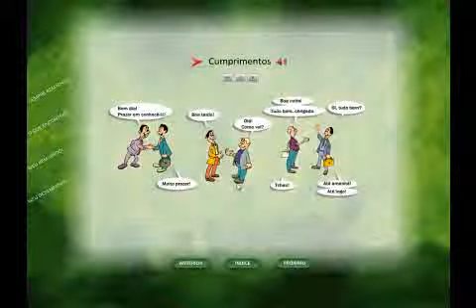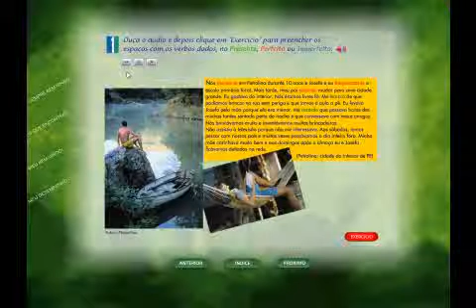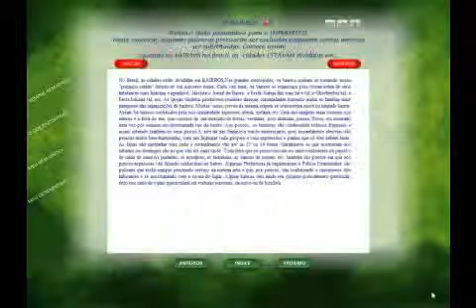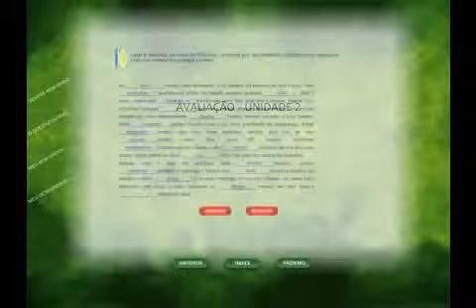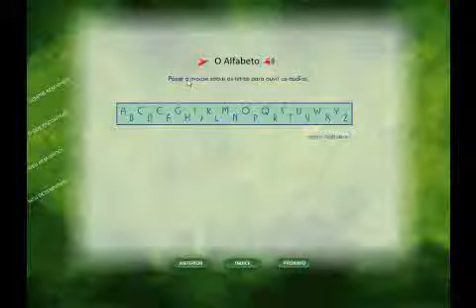Bem-Vindo! A Língua Portuguesa no Mundo da Comunicação - Digital e Interativo